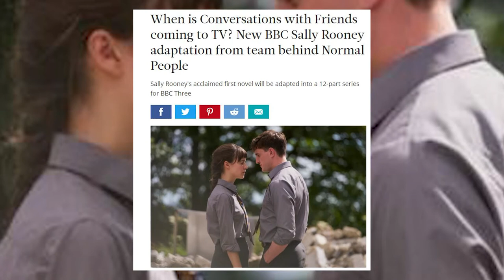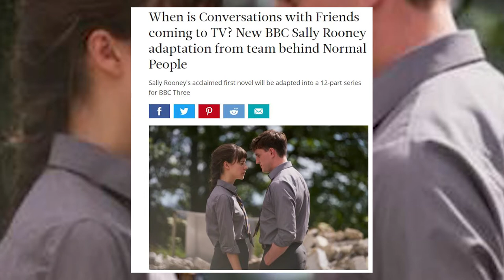Latest TV - Telly Talk Christmas Special - Mark Walker and Millie Payne Preview New Year TV in 2021!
Latest TV News Editor, Mark Walker, speaks to Latest TV Presenter, Millie Payne, to preview all the New Year TV and Movies, including those on Latest TV and Millie gives us her list of programmes and dramas to look out for in 2021!